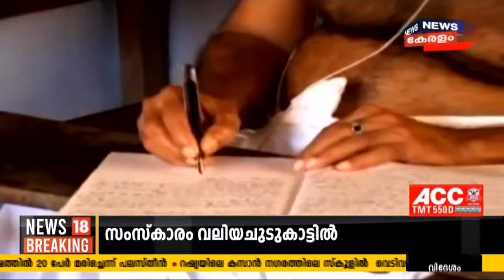ഡെന്നീസ് ജോസഫിന്റെ സംസ്‌കാരം അൽപസമയത്തിനകം; നിരവധി ആളുകൾ അന്ത്യമോപചാരം അർപ്പിച്ചു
പ്രശസ്ത തിരക്കഥാകൃത്തും സംവിധായകനുമായ ഡെന്നീസ് ജോസഫിന്റെ സംസ്കാര ചടങ്ങുകൾ ആരംഭിച്ചു. ഏറ്റുമാനൂർ സെന്റ് സെബാസ്റ്റ്യൻസ് പള്ളിയിൽ ആണ് സംസ്കാരം. രാവിലെ മൃതദേഹം വീട്ടിലെത്തിച്ചപ്പോൾ നിരവധി ആളുകൾ അന്ത്യമോപചാരം അർപ്പിച്ചു.